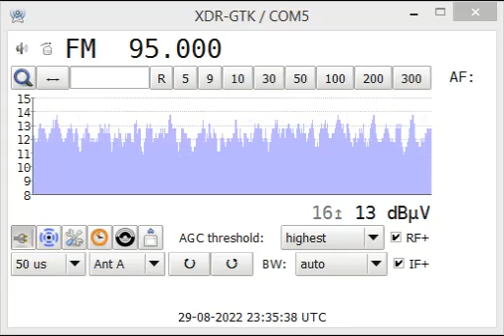fm dx bulgarian duct ??? Horizont - from ??? via tropo in bucharest